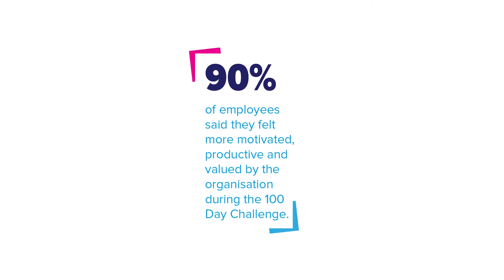100 Day Challenge - What are the benefits of the 100 Day Challenge?